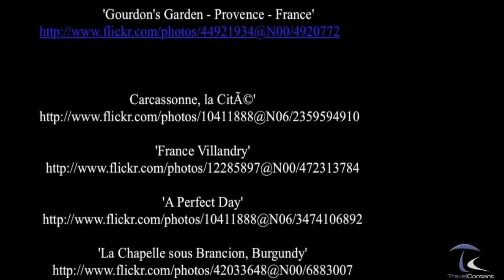Frankreich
Frankreich ist ein demokratischer, zentralistischer Einheitsstaat  im Westen Europas. In Europa grenzt es an Belgien, Luxemburg, Deutschland, die Schweiz, Italien, Monaco, Spanien, Andorra, an die Nordsee, an den Atlantik mit dem Ärmelkanal  und an das Mittelmeer. Neben dem Territorium in Europa gehören zu Frankreich Überseegebiete in der Karibik (u. a. Saint-Martin, das eine Landgrenze mit dem niederländischen Sint Maarten aufweist), Südamerika  (Französisch-Guayana, das Landgrenzen zu Brasilien  und Suriname  hat), vor der Küste Nordamerikas, im Indischen Ozean und in Ozeanien. Ferner beansprucht Frankreich einen Teil der Antarktis. Frankreich ist ein Mitglied der EU. ( source Wikipedia )